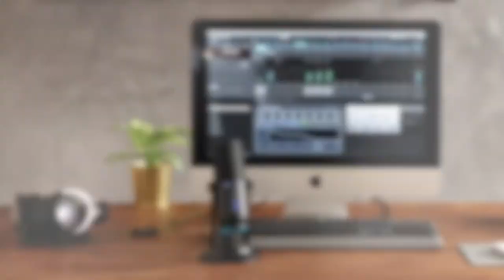Thronmax MDrill One Kit Unbox | 開箱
Unbox | 開箱

Thronmax USB microphone

套裝包括
- Thronmax Mdeill One (黑色)
- 專用手提保護袋
- 專用咪套
- 防風咪套
- 防噴網
- 3米 Type C 線
- 可調角度的咪支架連接座
- 3/8” 轉 5/8″ 轉接

規格
用上3個16mm電容收音
取樣頻率: 48khz / 16bit (One), 96khz / 24bit (One Pro)
收音模式: 心形, 8字形, 針形, 全指向性
頻率響應: 20Hz – 20kHz

Package includes
-Thronmax Mdrill One (Black)
-Fabric Travel Case
-Dust-proof Protective Sleeve
-Foam Windshield
-Pop Filter
-User Guide
-3 meters Type C braided cable
-Advanced Boom Adapter
-3/8” Female- 5/8″ Male Adapter

Spec
Includes 3 high quality 16mm condenser capsules
Sample Rate / Bit Rate: 48khz / 16bit (One), 96khz / 24bit (One Pro)
Recording Pattern: Cardioid, Stereo, 360 Bi-Directional, Omni-Directional
Frequency Response: 20Hz – 20kHz